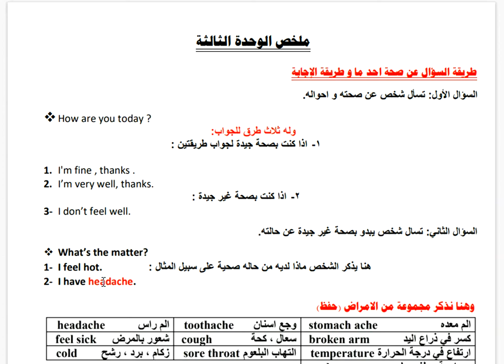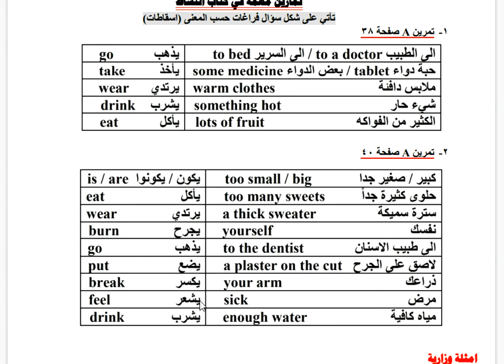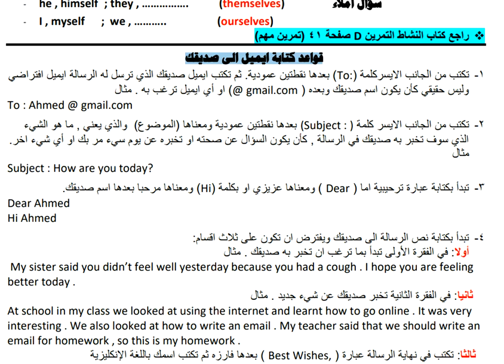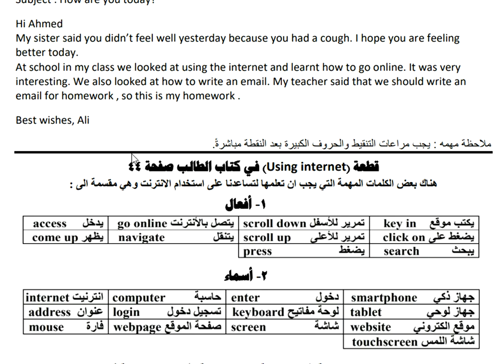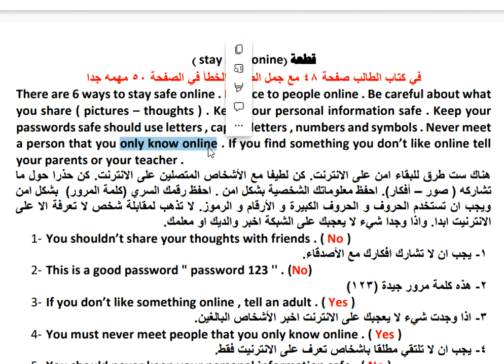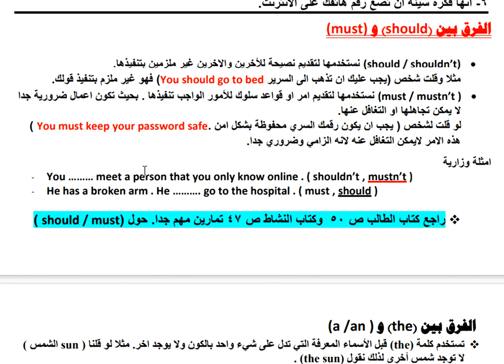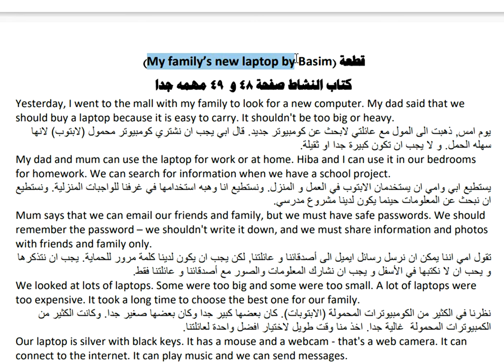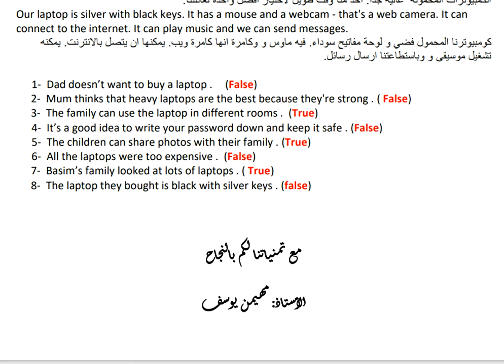ملخص الوحدة الثالثة - الصف السادس الابتدائي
سوال شخص عن صحته
تقديم نصيحة
قواعد كتابة ايميل
قواعد اضافة s الجمع